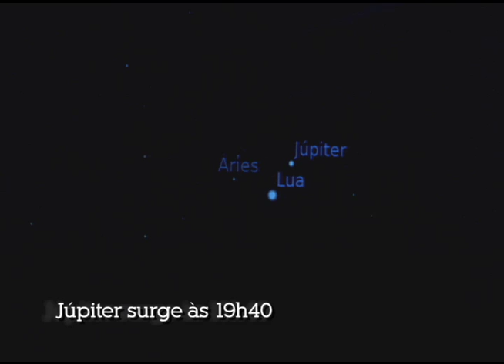Céu da Semana Ep. #73 - Andrômeda - 10 a 16/10/2011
O Céu da Semana agora é produzido pela Univesp TV, em parceria com o Laboratório Aberto de Interatividade da UFSCar. Todas as semanas, Carolina Fonseca e Gustavo Rojas apresentam dicas de como olhar para o céu, quais constelações estão em destaque, fases da lua e os principais fenômenos astronômicos.

O quadro Céu da Semana é um quadro também no Paideia, programa radiofônico sobre cultura científica apresentado ao vivo todas às 3ª feiras, às 18h, na Rádio UFSCar.

Tema do Programa: Andrômeda

siga o @CéudaSemana no twitter